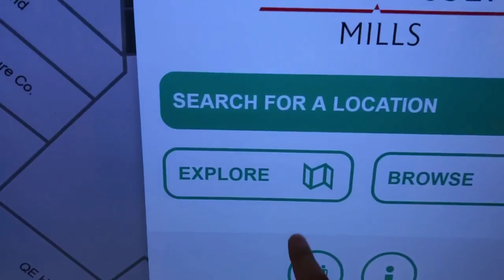Welcome to Canada,কানাডার শপিং মলে একদিন